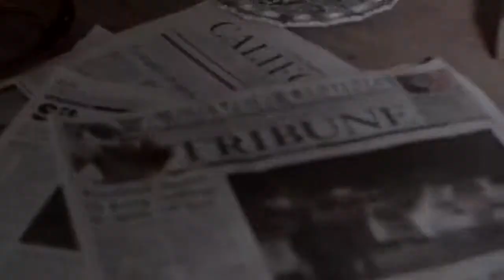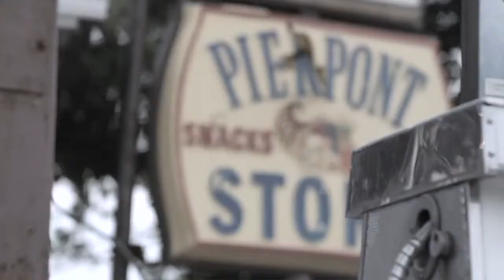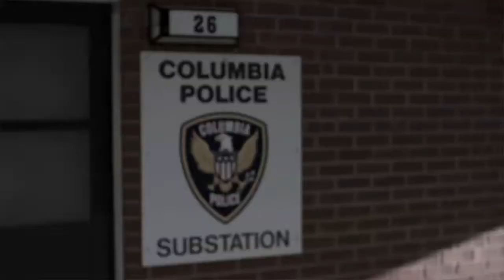Stevie Stone Wait A Minute